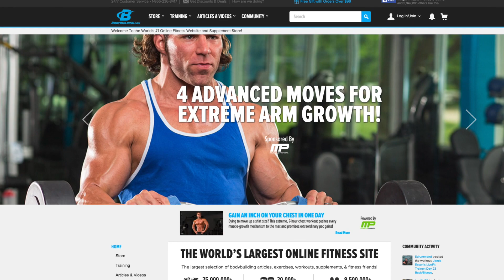Josh Bryant - Jailhouse Strong & Gas Station Ready | Mark Bell's PowerCast #183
Josh Bryant, MS, CSCS, is our guest for episode 183. When Josh was 22 years old he benched 600 lbs raw...RAW. The youngest ever, at that point in time, to have done that. He’s a highly sought after coach and has written numerous articles for national magazines and Bodybuilding.com, as well as co-authoring the bestseller, “Jailhouse Strong.”

where he has new publication being released in early 2017.

Mark Bell hosts with Michael Farr and Jim McDonald.